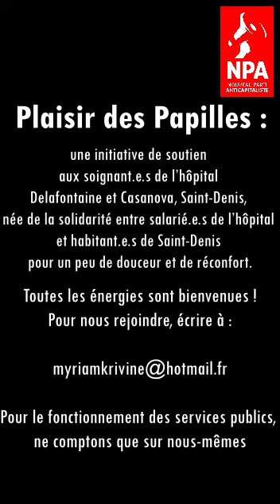Plaisir des Papilles, une initiative de soutien aux soignant.e.s de l’hôpital deSaint-Denis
Plaisir des Papilles, une initiative de soutien aux soignant.e.s de l’hôpital Delafontaine et Casanova, Saint-Denis, née de la solidarité entre salarié.e.s de l’hôpital et habitant.e.s de Saint-Denis pour un peu de douceur et de réconfort.